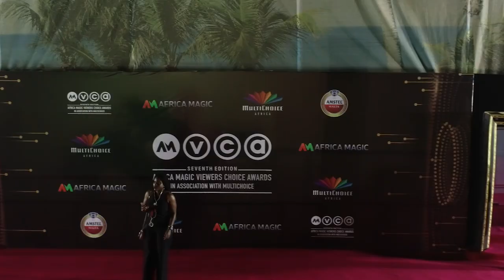Cowbell evaporated milk at amvca7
Cowbell Evaporated Milk and the very best of Nollywood at the African Magic Viewers Choice Awards 2020 Nominees and Sponsors Party

ABOUT COWBELL MILK
Cowbell "Our Milk" is both delicious and nutritious, and comes in a range of pack sizes that cater to our customers' needs without compromising on quality and affordability.

For years, Cowbell has been providing Africa with nourishing high-quality powdered milk. Perfect for the whole family and loved in homes in countries all over the continent, Cowbell, Our Milk, is also available range of flavoured milk powders.

Cowbell is made using the finest skimmed cow's milk. What’s more, we’ve enriched Cowbell with Vitarich, a booster formula containing vitamins A, C, D, E and K.

Cowbell Milk has no cholesterol, which makes it a great source of healthy protein and fat. In addition, Cowbell Milk also contains calcium, iron, phosphorus and B-vitamins, adding up to a total of 28 minerals and vitamins that are essential for both growing kids and adults alike.